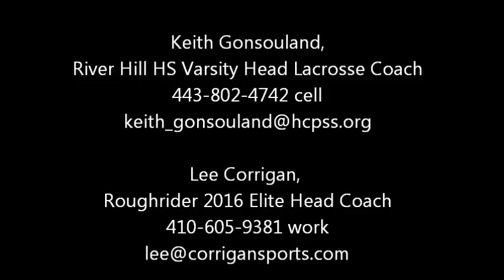Daniel Isaac Sophomore Year Spring Lacrosse Highlights (class of 2016)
Highlights from River Hill High School Varsity Lacrosse.  Clarksville, MD